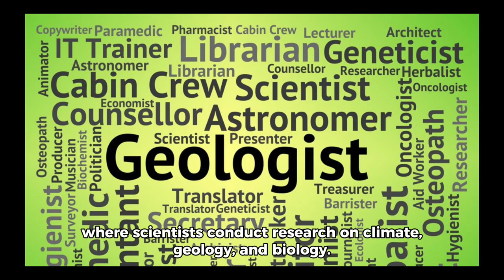10 interesting facts about Antarctica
Antarctica is a fascinating continent, and here are 10 facts about it:
Antarctica is the fifth-largest continent, with an area of 14 million square kilometers.
It is the coldest, driest, and windiest continent on earth, with an average temperature of -49°C (-56°F) and little precipitation.
Antarctica is covered by a thick ice sheet that contains 90% of the world's ice and 70% of the world's fresh water.
Despite the harsh conditions, Antarctica is home to a diverse range of wildlife, including penguins, seals, whales, and numerous bird species.
Antarctica has no permanent residents, but there are several research stations operated by various countries, where scientists conduct research on climate, geology, and biology.
The Antarctic Treaty, signed in 1959, designates Antarctica as a scientific preserve and prohibits military activities, mineral mining, and nuclear explosions.
The South Pole, located in Antarctica, is the southernmost point on the earth and experiences six months of continuous daylight and six months of darkness every year.
Antarctica was once part of a supercontinent called Gondwana, which included South America, Africa, Australia, India, and Antarctica.
The first humans to set foot on Antarctica were explorers in the late 19th century, and the first person to reach the South Pole was Norwegian explorer Roald Amundsen in 1911.
Global warming and climate change are affecting Antarctica, with melting ice sheets contributing to rising sea levels and changes in ocean currents that impact global weather patterns.